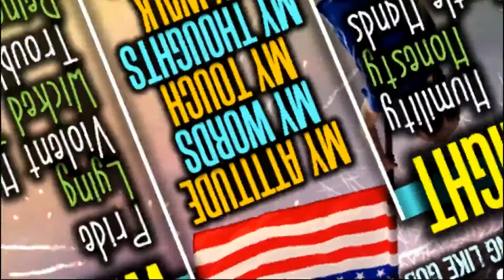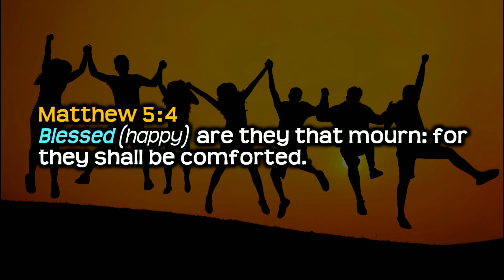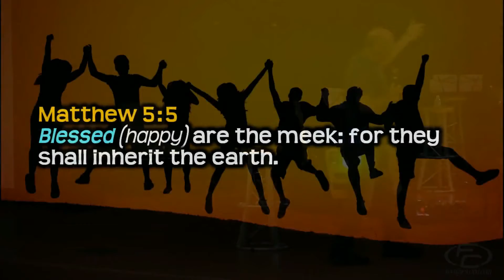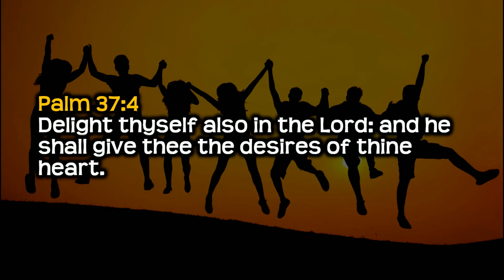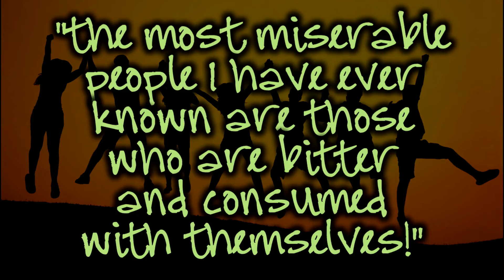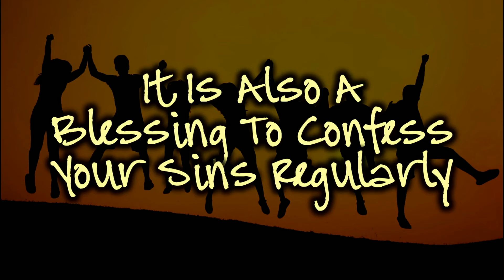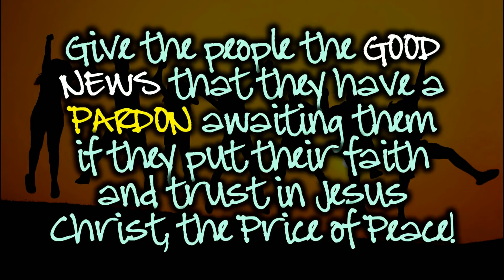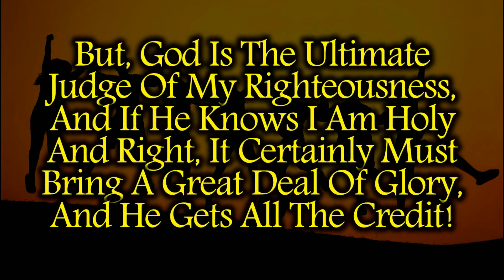I Can Be Happy! Part 2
Pastor Garry Clark brings us part 2 of the message that shows us how we can find happiness according to the Words of Jesus Christ Himself! “I CAN BE HAPPY!”   (Thank you for understanding: we experienced lighting issues this morning which resulted in lower quality video)